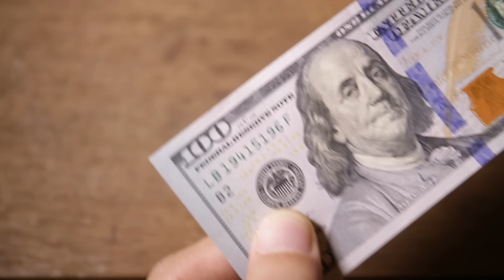Change Your Life In 10 Minutes ✅Manifest Anything Fast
- Change your life in 10 minutes with this fast meditation visualization. Manifesting anything fast is a key to how to use the Law of Attraction. This visualization will change your life and open your energy field to manifest anything even if it seems impossible. You can go from having nothing to having everything manifest in just 10 minutes. It is possible to manifest love, manifest money, and manifest health in just a 10 minute visualization. Robert Zink shares a personal store of how 10 minutes will change your life forever. You can change your life and it will be easy.

10 Minute Morning Meditation For Positive Energy & Personal Power

DOWNLOAD YOUR FREE SOULMATE EBOOK